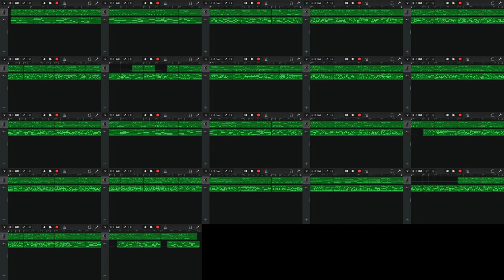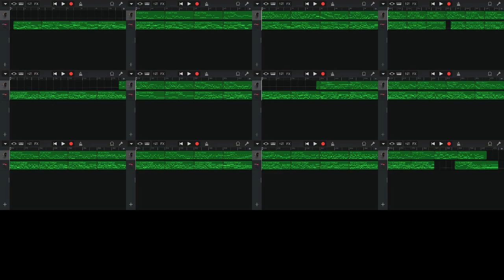Piano Concerto no.1 'Cosmos'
Iphone GarageBand song 130

1. First movement 00:00
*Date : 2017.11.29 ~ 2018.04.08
*Instrument
 - Grand Piano
 - Synth Pads : Hollywood strings
*Key : Db major (C# major)

2. Second movement 19:03
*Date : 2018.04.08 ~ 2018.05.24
*Instrument
 - Grand Piano
*Key : b♭ minor (a# minor)

3. Third movement 27:38
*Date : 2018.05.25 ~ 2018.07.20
*Instrument
 - Grand Piano